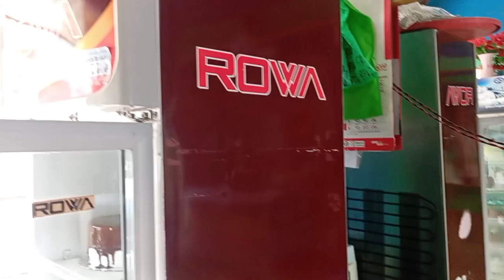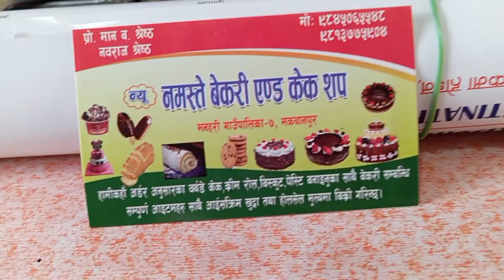Cake pasale sanga mitho kura kahani bhayo hernuhos/tsheringmuktan😍😘😗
I am Tshering Muktan.
In this video you will see cake pasale sanga mitho kura kahani bhayo hernuhos/tsheringmuktan😍😘